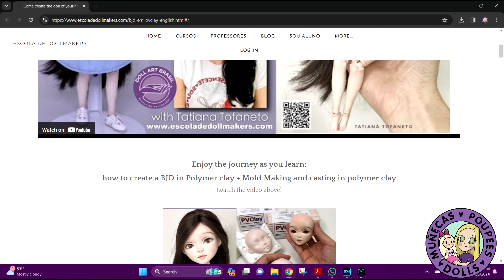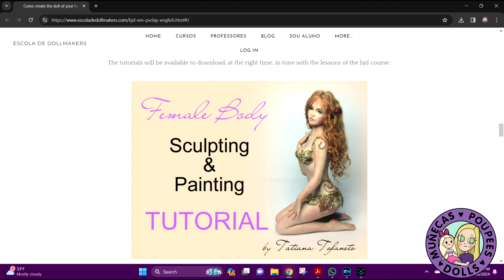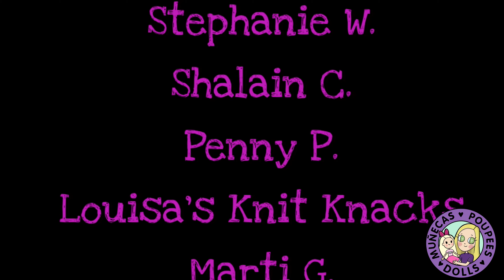Interview with Doll Artist Tatiana Tofaneto